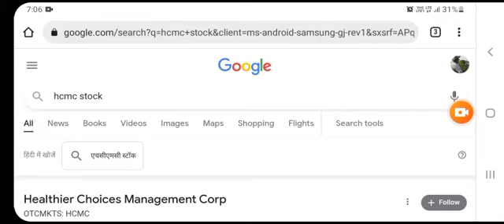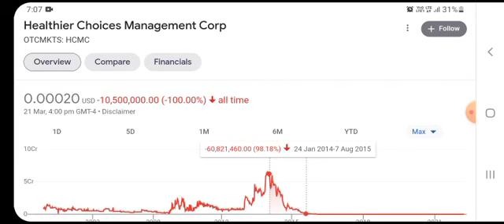HCMC Stock Will Make Millionaires! (HCMC Stock Analysis} | Healthier Choices Management Stock Target